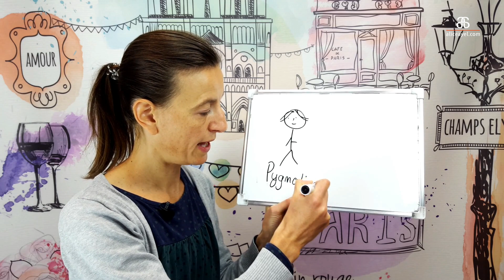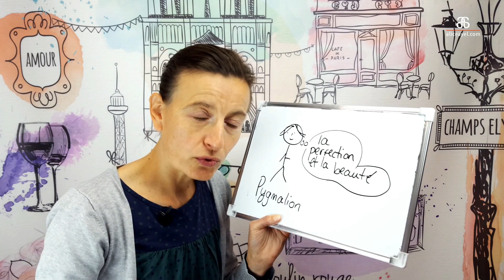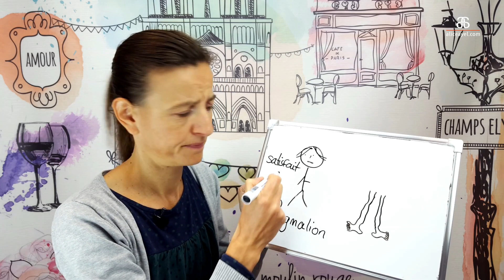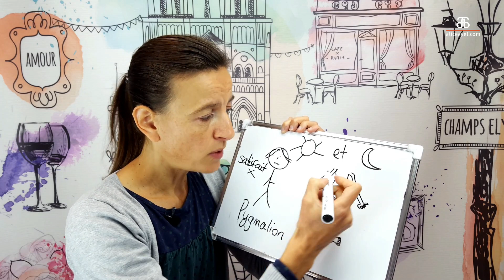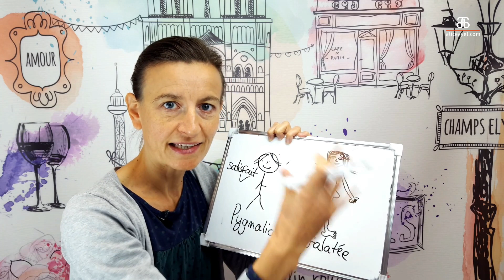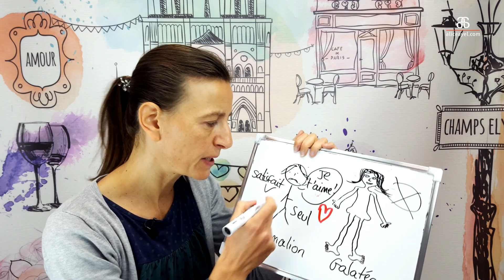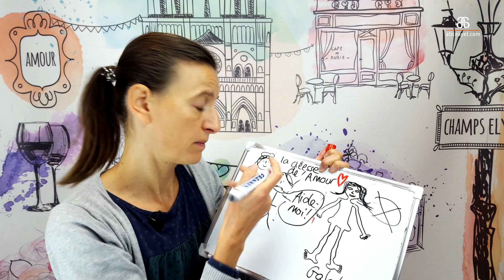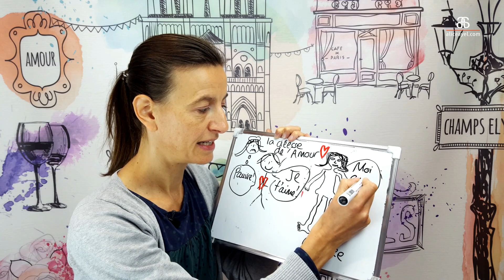Learn French the natural way - Pygmalion d'après un mythe grec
Listen to another Greek myth: Pygmalion.

In the comments below, let me know if you enjoyed this myth? Est-ce que tu as apprécié ce mythe ?